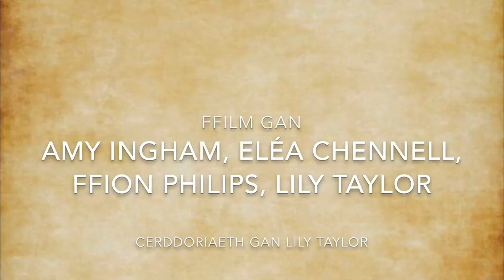Addysg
Cymhwysedd Digidol o fewn y pynciau Creadigol a Mynegiannol